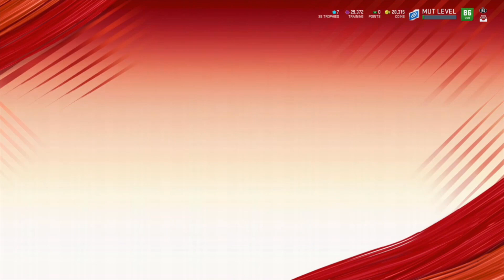You Will NEVER Guess What Happens Next UU Ep. 4